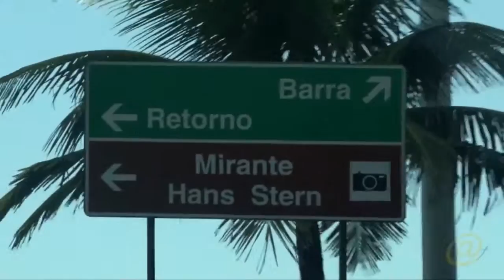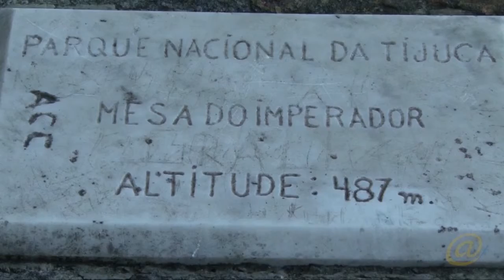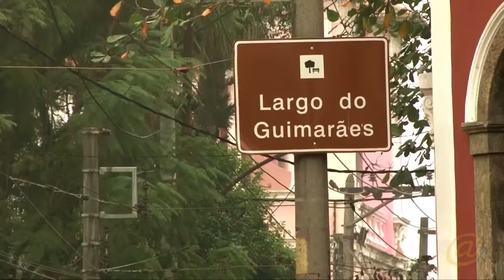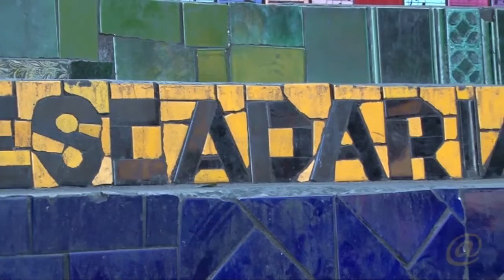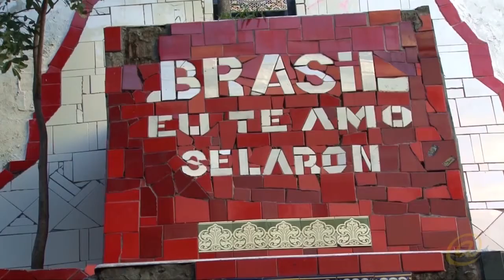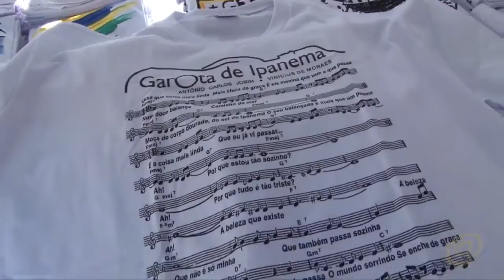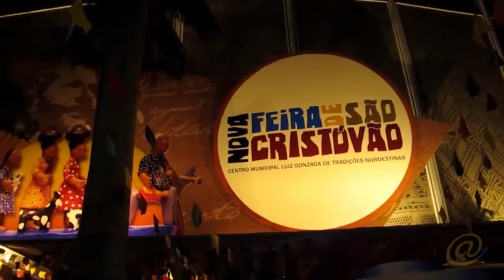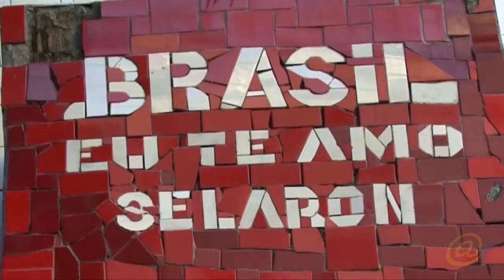Rio de Janeiro. Cidade Maravilhosa.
Uma cidade capaz de impressionar pessoas do mundo todo. Rio de Janeiro , rodeada pelos morros e banhado pelo mar, uma cidade considerada maravilhosa. Temas de musicas como Garota de Ipanema de Tom Jobim que percorre o mundo interpretada em varios idiomas. O Rio de Janeiro com a Floresta da Tijuca, com o Cristo Redentor, com o Pão de Açucar, com o Morro Santa Marta, a Escadaria Selaron, o Rio de Janeiro e mesmo uma cidade Maravilhosa.